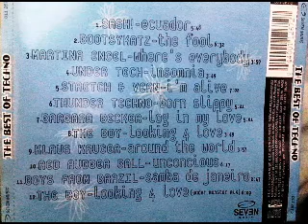The Best of Techno (1997) [Seven Music - CD, Compilation]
Various – The Best Of Techno
Selo: Seven Music – 011267-2
Formato: CD, Compilation
País: Brazil
Lançado: 1997
Genre: Electronic
Estilo: Deep House, Tech House, Techno